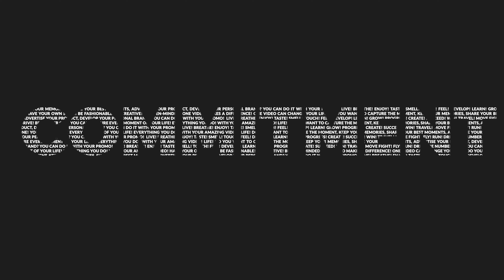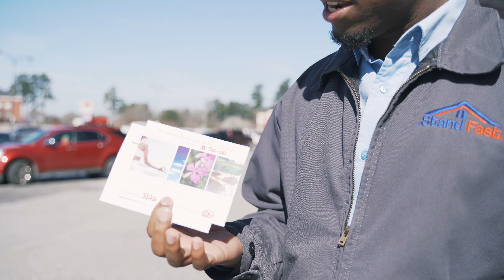How to Introduce Yourself at a Networking Event | Wayne Ladson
Today we're attending a networking event!